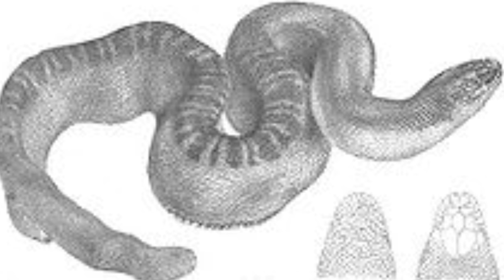Serpente marinha tenta subir em prancha @ybsyoungbloods | Biólogo Henrique o Biólogo das Cobras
Nome : Hydrophis stokesii
Sinônimo : Hydrus Stokesii GRAY de 1846: 502
Hydrus grande SHAW 1802 (parte).
Astrotia stokesi - PAREDE 1909
Hydrophis schizopholis SCHMIDT 1846
Hydrus annulatus GRAY 1849
Hydrophis schizopholis - Duméril & Bibron 1854: 1357
Astrotia schizopholis - FISCHER 1856: 38
Hydrophis Guntheri THEOBALD 1868
Hydrophis granosa ANDERSON 1871: 190
Hydrophis guttata MURRAY 1887
Disteira stokesii - BOULENGER 1896
Astrotia stokesi - WALL 1921: 396
Astrotia stokesi - SMITH 1943: 471
Disteira stokesii - GRANDISON 1978: 296
Astrotia stokesii - COGGER 1983
Astrotia stokesi 1997 : 396 Astrotia stokesi - SMITH 1943: 471 Disteira stokesii - GRANDISON 1978: 296 Astrotia stokesii - COGGER 1983 Astrotia stokesi 1997
: 706 Astrotia stokesi - SMITH 1943: 471
Disteira stokesii - KHARIN 2005
Astrotia stokesii - NGUYEN et al. 2009
Astrotia stokesii - WILSON & SWAN 2010: 518
Astrotia stokesii - RASMUSSEN et al. 2011
Hydrophis stokesii - SANDERS et al. 2012
Astrotia stokesii - WALLACH et al. 2014: 60
Astrotia stokesii - COGGER 2014: 813
Disteira stokesii - CHAN-ARD et al. 2015: 265
A cobra marinha de Stokes ( Hydrophis stokesii ) é uma grande espécie de cobra marinha da família Elapidae . Às vezes é colocado em seu próprio gênero Astrotia . A espécie é endêmica em águas oceânicas tropicais do Indo-Pacífico.
wikpedia:
Tanto o nome específico , stokesii , quanto o nome comum, cobra marinha de Stokes, são em homenagem ao almirante da Marinha Real John Lort Stokes
A cobra marinha de Stokes é uma das cobras marinhas mais pesadas e robustas, com as presas mais longas de qualquer cobra marinha.  Suas presas são longas o suficiente para perfurar uma roupa de neoprene .  Suas escamas médio- ventrais são aumentadas para formar uma quilha distinta em sua barriga, a quilha freqüentemente quebrada em dois tubérculos semelhantes a verrugas . A. stokesii é altamente variável na cor,  variando do creme ao marrom ao preto, frequentemente com faixas cruzadas dorsais pretas largas ou anéis pretos.
Rostral tão profundo quanto largo; nasais mais curtas que as frontais, mais de duas vezes mais longas que a sutura entre os pré-frontais; frontal mais longo que largo, tão longo ou ligeiramente maior que sua distância da escala rostral ; um pré e dois pós-oculares, 9 ou 10 labiais superiores, quarto, quinto e sexto atendendo ao olho, se não dividido para formar uma série de subóculos; dois ou três temporais anteriores sobrepostos; sem protetores de queixo. 39 a 47 escamas ao redor do pescoço, 48 a 53 ao redor do meio do corpo. As escamas ventrais geralmente são distintas apenas anteriormente, mais atrás em pares e não maiores do que as escamas adjacentes; escamas muito imbricadas, pontiagudas.

Comprimento total de 5 pés (1,5 m).

Faixa geográfica
É distribuído do Paquistão e Sri Lanka ao Mar da China Meridional e ao Estreito de Taiwan . Ele também vive em todas as águas da Austrália tropical.

Interações humanas
Não há relatos de fatalidades humanas atribuídas à cobra marinha de Stokes.

A cobra marinha de Stokes é capturada como captura acidental na pesca, por exemplo, na pesca de camarão na Austrália.